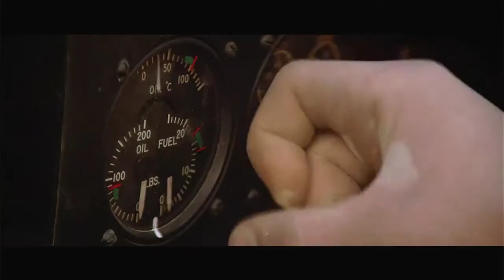Flight 19: Five Grumman TBM Avengers disappeared over the Bermuda Triangle on December 5, 1945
Close Encounters of the 3rd Kind (1977) Flight 19 HD
 In the Sonoran Desert, French scientist Claude Lacombe, his American interpreter, cartographer David Laughlin, and other researchers discover a flight of Grumman TBM Avengers that went missing shortly after World War II.
    Flight 19 was the designation of a group of five General Motors Eastern Aircraft Division TBM Avenger torpedo bombers that disappeared over the Bermuda Triangle on December 5, 1945, after losing contact during a United States Navy overwater navigation training flight from Naval Air Station Fort Lauderdale, Florida. All 14 airmen on the flight were lost, as were all 13 crew members of a Martin PBM Mariner flying boat that subsequently launched from Naval Air Station Banana River to search for Flight 19. A report by Navy investigators concluded that flight leader Lt. Charles C. Taylor mistook small islands offshore for the Florida Keys after his compasses stopped working, resulting in the flight heading over open sea and away from land. The report was later amended by the Navy to read "cause unknown" to avoid blaming Taylor for the loss of 5 aircraft and 14 men. The report attributed the loss of the PBM aircraft to an explosion in mid-air while searching for the flight.